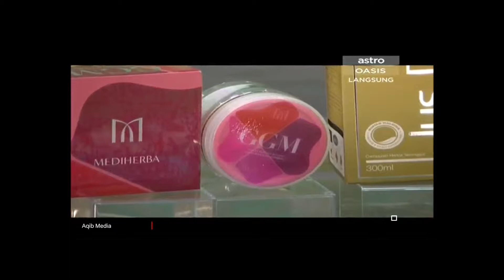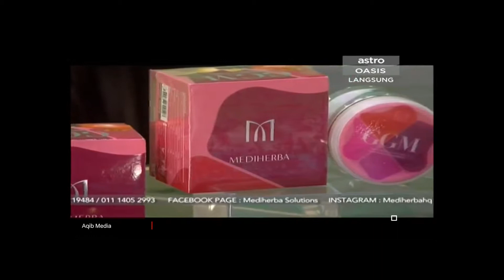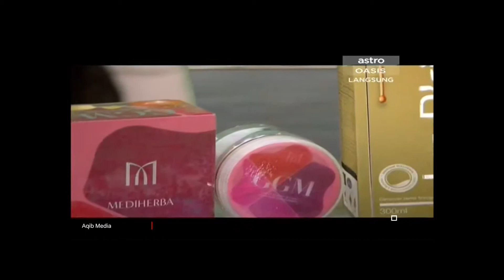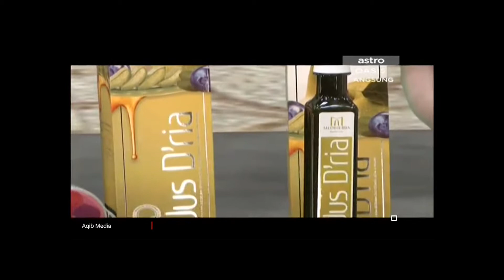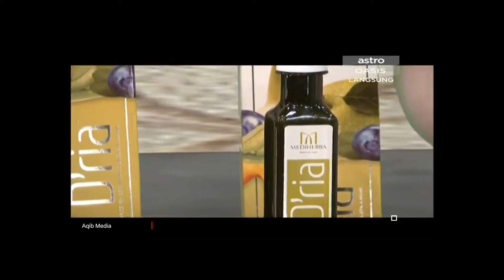030817 - Bismillah Ad Duha (Medi Herba)